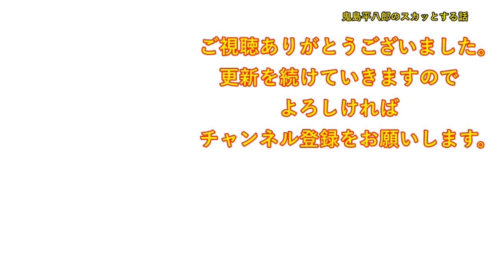【スカッとする話 自業自得】コトメ旦那「妊娠は病気じゃない、出産ギリギリまで働け」私夫婦「ちょっと酷くない？」コトメ「ﾃﾞﾓﾃﾞﾓﾀﾞｯﾃ・・」→更に調子に乗ったコトメ旦那は・・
DOVA-SYNDROME